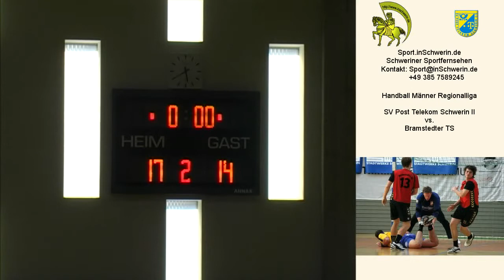Sport inSchwerin 22s2 T 05